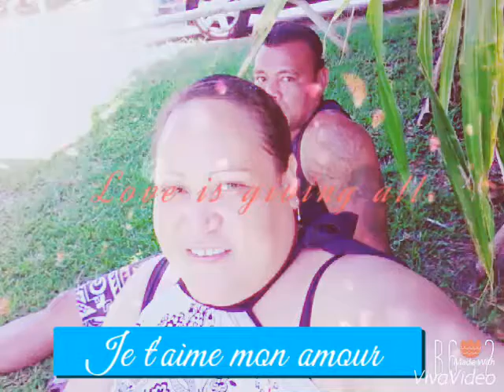Quand je t'aime(version zouk)